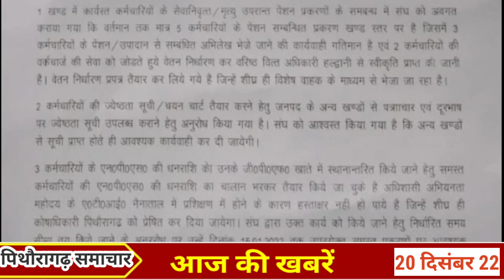पिथौरागढ़ : विद्यालय में बच्चों के बेहोश होने पर भय का माहौल